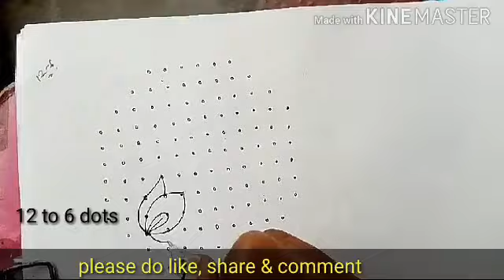12 to 6 dots beautiful lotus flower, deepam rangoli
Hi friends,

here i upload 12 to 6  interlaced dots beautiful latest design simple & easy rangoli.. And also i want to upload more and more beautiful